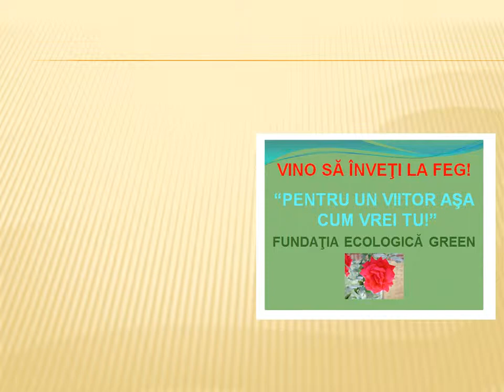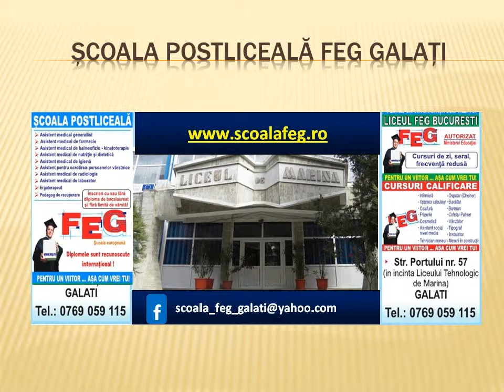ȘCOALA POSTLICEALĂ FEG GALAȚI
Scoala F.E.G. Galati face parte din marea familie a Scolilor F.E.G. din Romania.
Este o Scoala Autorizata cu zece specializari in domeniul sanitar.
Vino sa inveti la F.E.G. Galati, pentru un viitor...asa cum vrei tu!